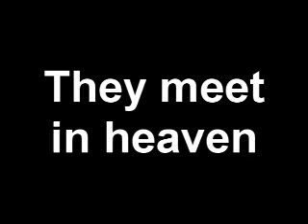Stephen Gately Dies 11th October 2009